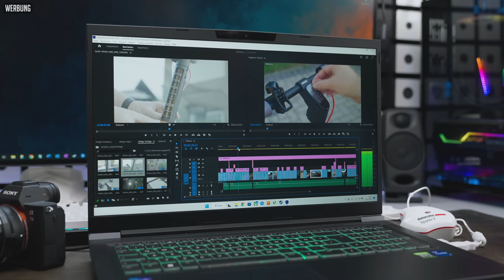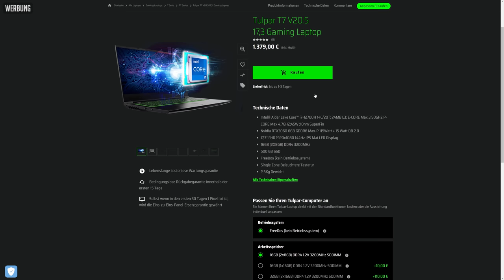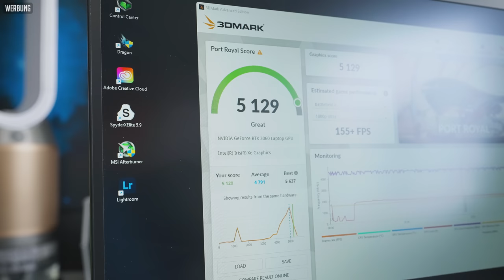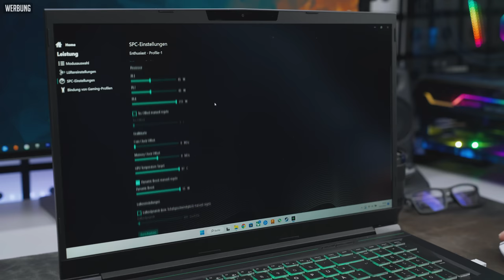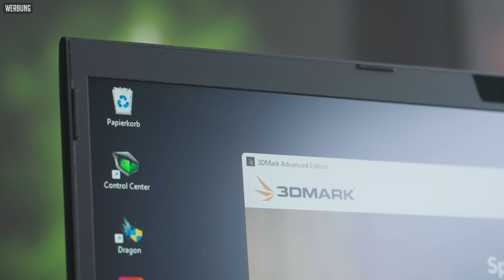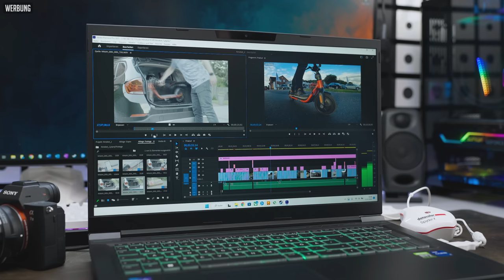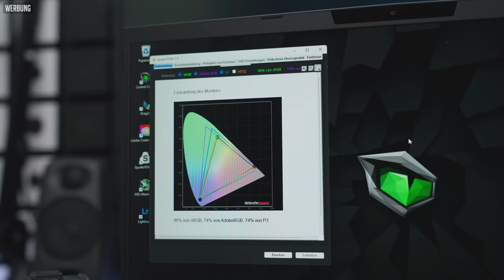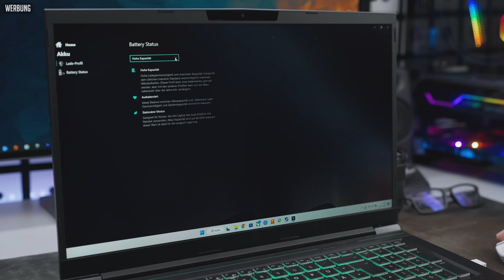TULPAR T7 V20.5 | Gaming Laptop mit Service aus BERLIN!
🔥 Tulpar T7 V20.5 Gaming Laptop günstig kaufen:
🛒 Bei Amazon

✅ Verwendetes Zubehör im Video:
🛒 dB Messgerät
🛒 Monitor Test- und Kalibrierungsgerät
🛒 Verwendete Maus

📋 Inhalt
00:00 Intro
00:45 Was ist Tulpar?
01:47 Lebenslange kostenlose Wartung
02:47 Verpackung & Lieferumfang
04:04 17,3" Display
04:57 Performance & Temperatur
06:04 Lautstärke & Leistungsmodi
07:18 Tastatur, RGB & Touchpad
09:07 Anschlüsse
09:54 Netzteil & Stromverbrauch
10:41 Arbeiten mit dem T7
11:25 Displayperformance & Messung
12:49 Design & Verarbeitung
14:00 Hardware selbst wechseln & Akku
16:38 Fazit

Nutzt ihr diese Links, bekomme ich bei Kauf eine kleine Provision. Ihr habt natürlich keine Nachteile und unterstützt gleichzeitig meinen Kanal. Sorry, falls sich wer gestört fühlt, das ist jedoch die Haupteinnahmequelle für meine Arbeit hier auf YT. Vielen Dank für das Verständnis und den Support.